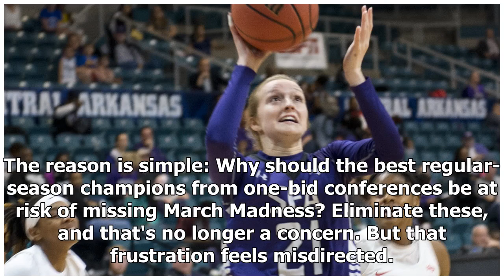Stop the Hate: Conference Tournaments Are Great for College Basketball | march madness 2018